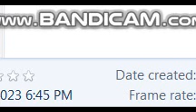A Galactic Goodnight Music